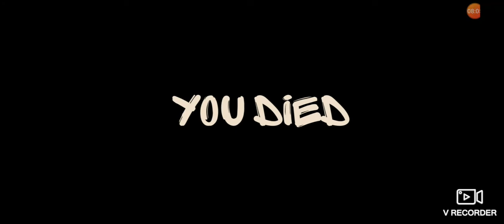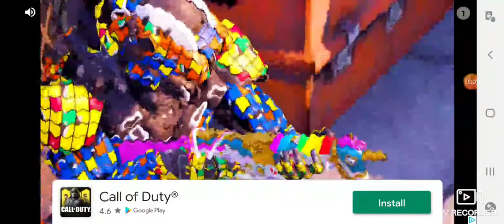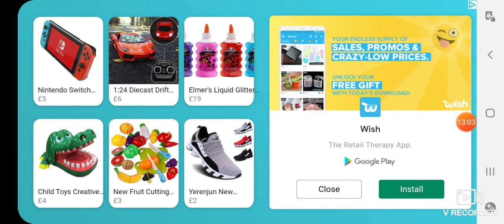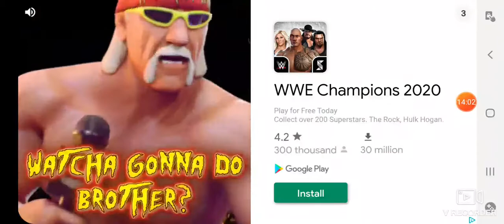Stick man superhero 🦸‍♂️